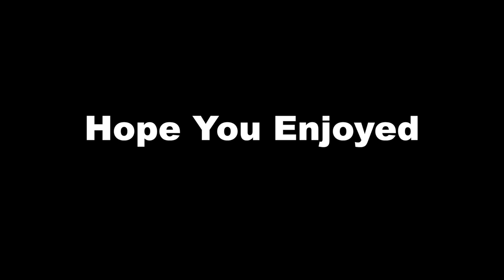Sipping Drinks Minibar Edition 4 - Classic Rum And Coke With Bacardi Rum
Here is another Sipping Drinks Minibar Edition Video featuring the a real Oldie but Goldie which is the Rum and Coke with Bacardi Rum.